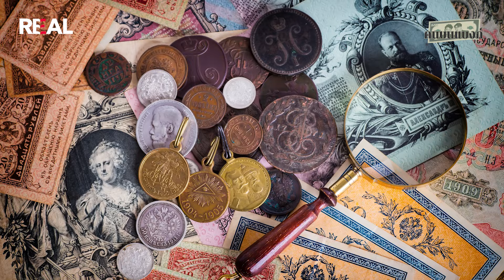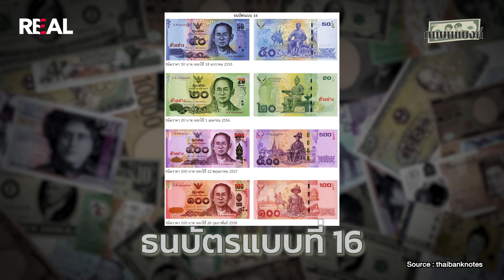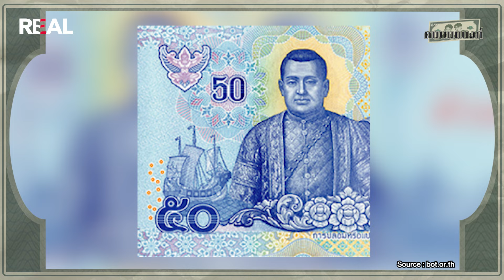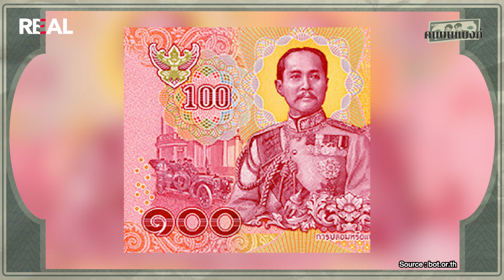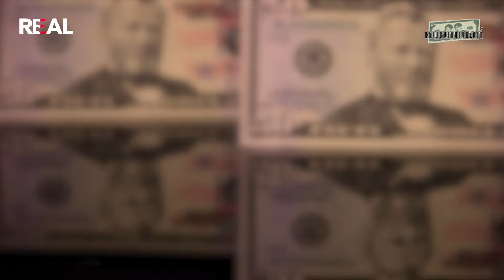เปิดตัวรายการใหม่ โดยคู่หู หมอตังค์ และพี่หมู | คนบนแบงก์ EP.0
เพื่อน ๆ หลายๆ คนอาจจะเคยสงสัยกันใช่ไหมครับว่าภาพบุคคล ภาพผลงานศิลปะ หรือภาพสถานที่ต่างๆ ที่ปรากฏอยู่บนแบงก์ของแต่ละประเทศ มีความสำคัญอย่างไหร่ และทำไมพวกเขาถึงไปปรากฏอยู่บนแบงก์นั้นได้ | ร่วมท่องไปในโลกของแบงก์และไขข้อสงสัยไปด้วยกันกับรายการใหม่ คนบนแบงก์ โดยหมอตังค์ @tangmakkaporn และพี่หมู @MooMedesh  ครับ

สามารถติดตามตอนแรกและคอนเทนต์อื่นๆได้ทาง YouTube ช่อง REAL